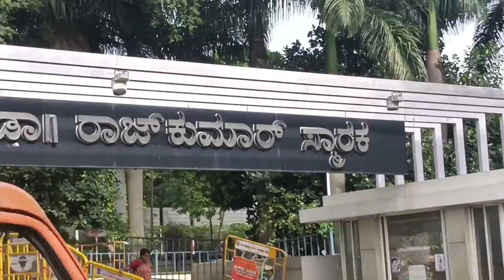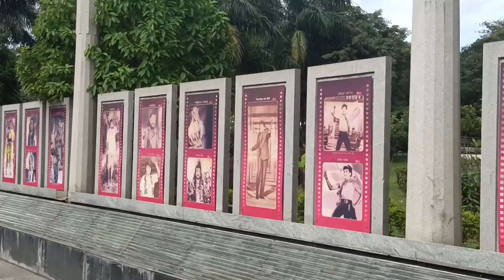Dr Puneet Rajkumar Boss Samadhi 😔challenge